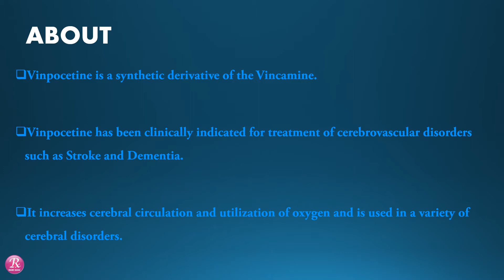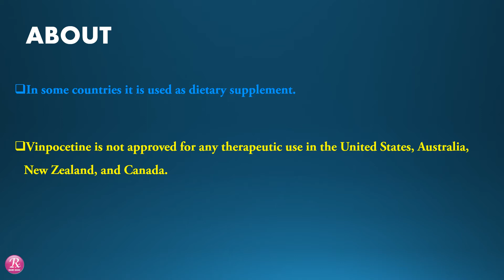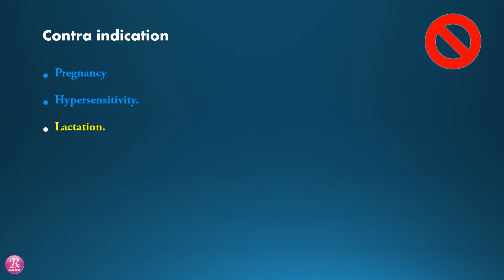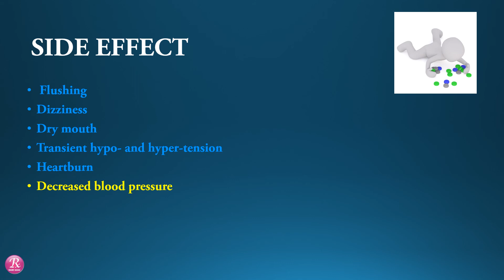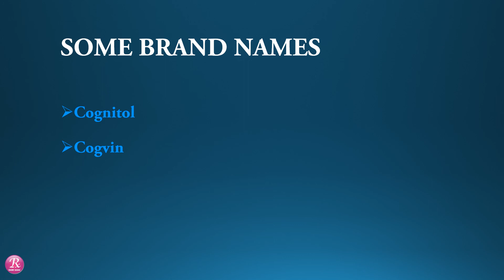vinpocetine : About,use,side effect,contra indication,special precaution,dosage,brand name.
Mostly information  of vinpocetine About,use,side effect,contra indication,special precaution,dosage,brand name,and more